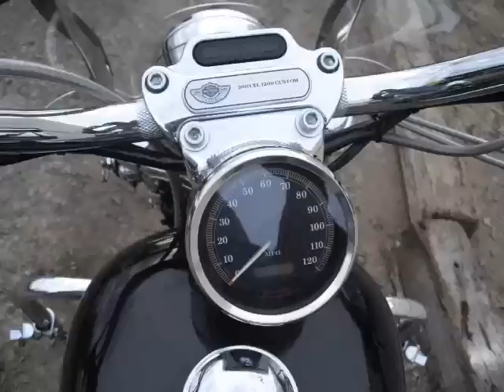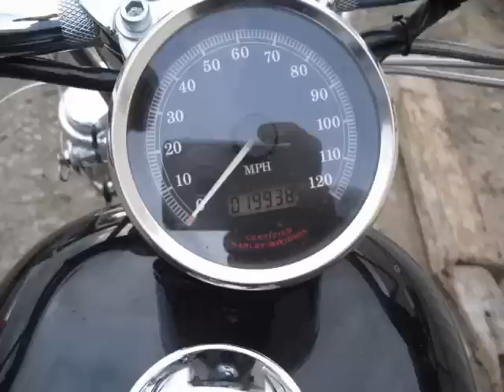2003 HARLEY DAVIDSON SPORTSTER 1200 MOTORCYCLE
2003 HARLEY DAVIDSON SPORTSTER 1200 MOTORCYCLE